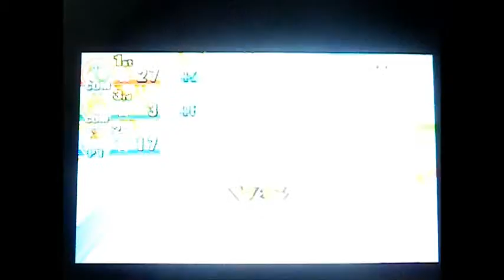Let's Play Mario Party Island Tour Part 10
Stay Tune For The Next Episode Where We Find Out Who Will Be The Last Person To Move On To The Finals Everyone :D

Enjoy :D